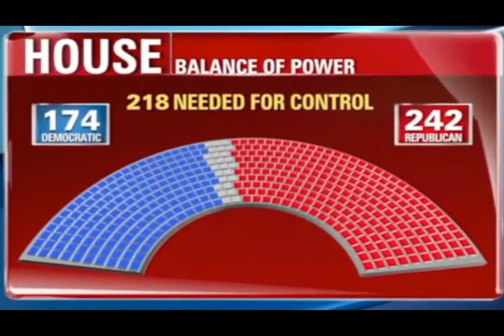تلویزیون ایران فردا - تفسیر خبر پنجشنبه 22 آبان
در برنامه امشب تفسیر خبر می پردازیم به آنچه که در عرصه روابط میان جمهوری اسلامی و غرب بویژه آمریکا می گذرد و نقطه نظرات مشترک اتحادیه اروپا و آمریکا را نسبت به برنامه اتمی ایران بررسی می کنیم و همچنین نگاهی خواهیم کرد به دستاوردها و پیامد های کنفرانس سازمان همکاری‌های اقتصادی آسیا-اقیانوسیه در پکن چین و تاثیرات آن بر سیاست های موسکو پکن و واشنگتن . میهمانان این برنامه آقایان حسن شریعتمداری (فعال سیاسی) و فرد صابر (فعال سیاسی لیبرال) می باشند . با ما همراه شوید و دیدگاه‌هایتان رادر قسمت نظرات برایمان بنویسید .